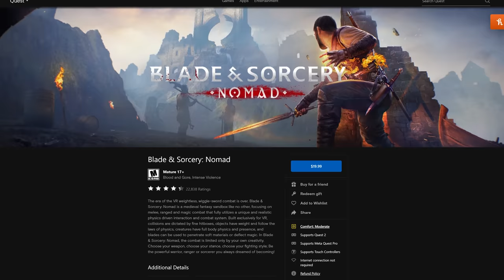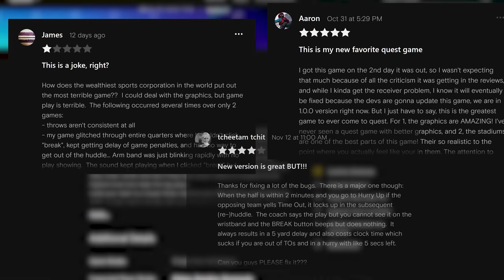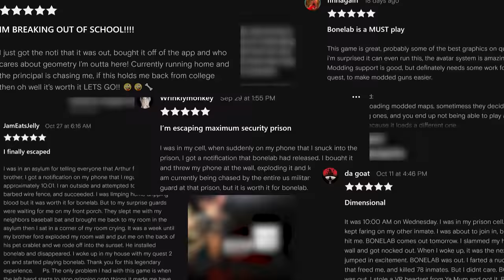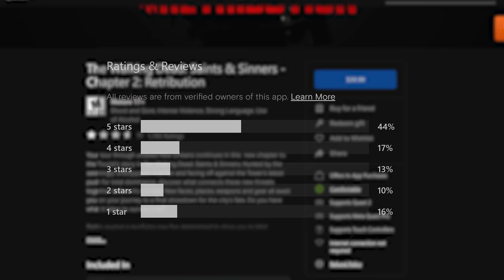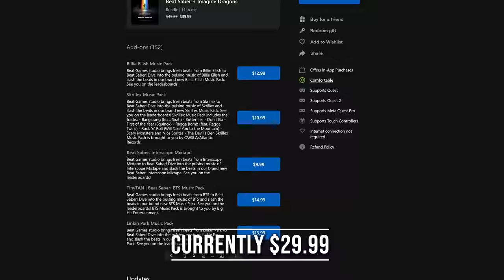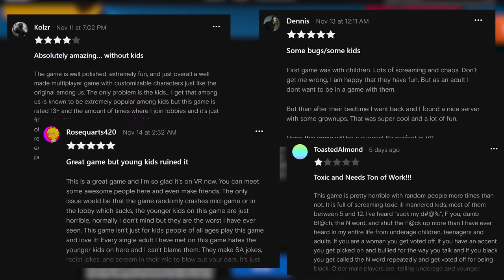Quest 2's TOP 5 GAMES... Right Now!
What are the TOP SELLING Quest 2 Games in December 2022?? Let's Talk About them!

0:00 Top Games Sold on the Quest 2 Store
0:11 Number 5 - Combat Sim
1:13 Number 4 - Sports Sim
2:00 Number 3 - Play Dem BONES
3:08 Number 2 - Zombies
4:10 Honorable Mention - 6
4:37 Number 1 - YOU KNEW!
5:58 NOOOOOO!
6:19 What are YOU Enjoying??

My CURRENT QUEST 2 Setup:
256 GB Meta Quest 2
128 GB Meta Quest 2
PrettyGood3D Off Ear Speakers: UNAVAILABLE :(

JayBratt channel: Quest 2 - VR - PSVR - PCVR